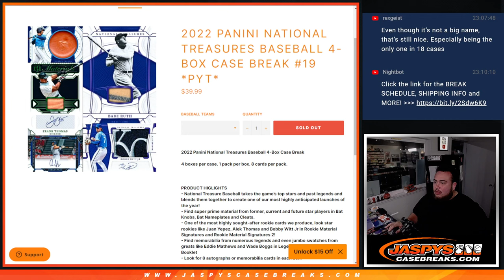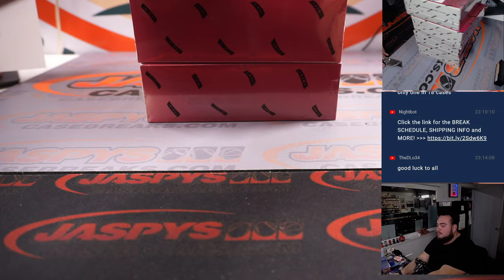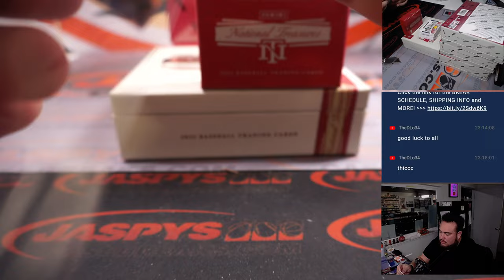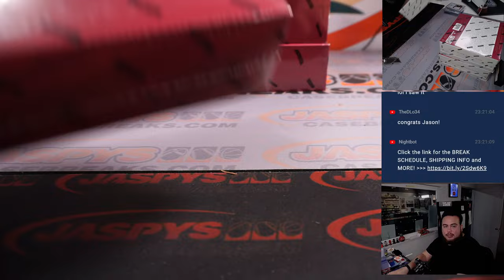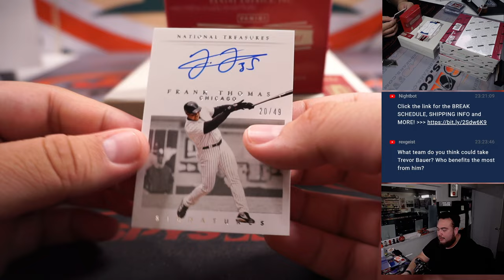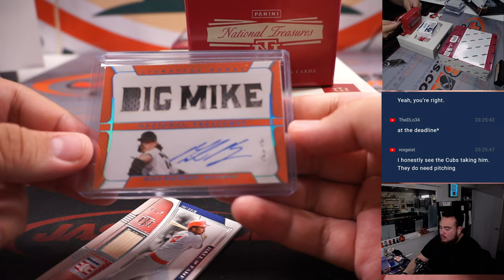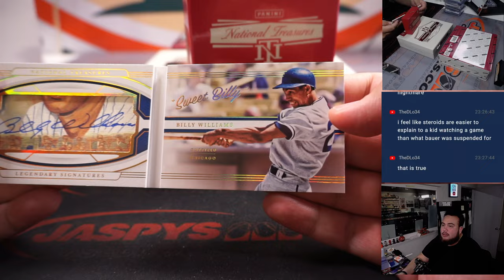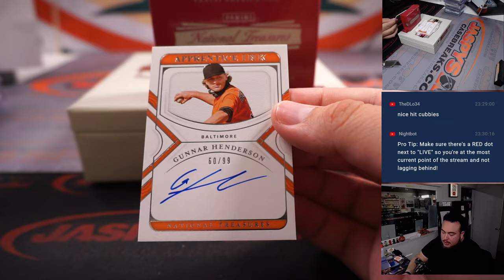Sat. 1/14/23 - 2022 Panini National Treasures Baseball 4-Box Case Break #19 *PYT*